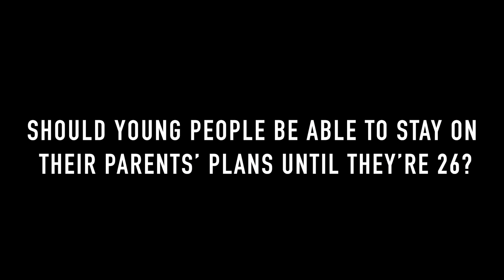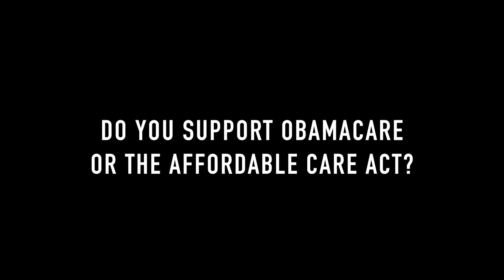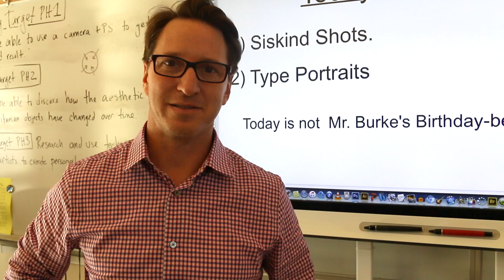Reservation Conversation Obamacare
Students and faculty answer questions on what they think about the Affordable Care Act / "ObamaCare"